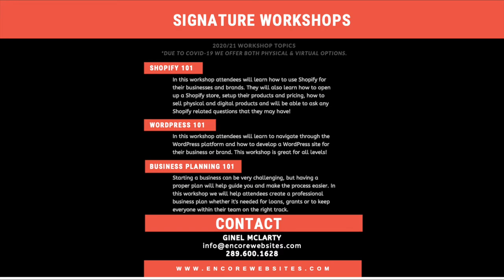Shopify Workshop #1 Overview | Workshop for Vendors